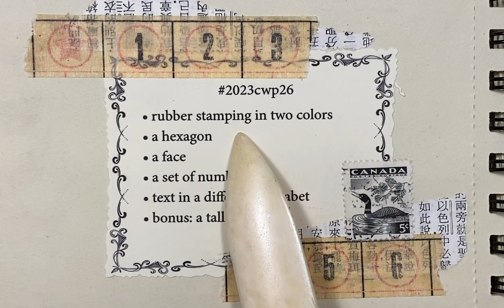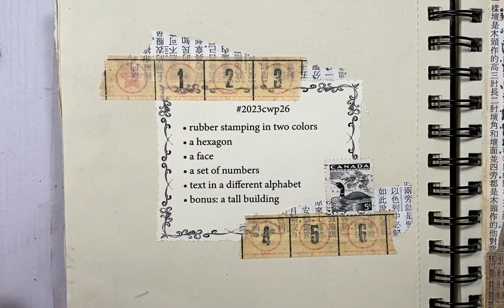Week 26 - 2023 Margarete Miller 52 week collage challenge